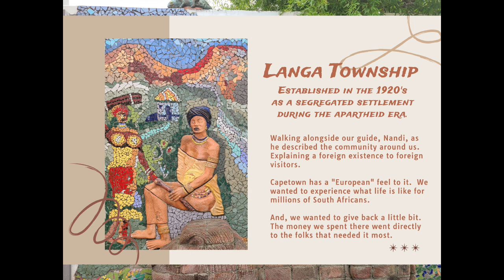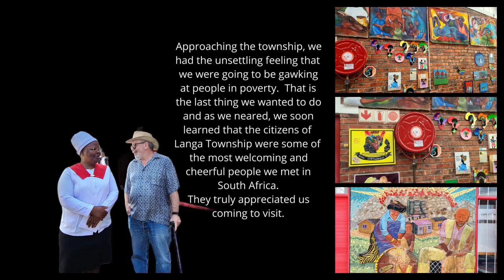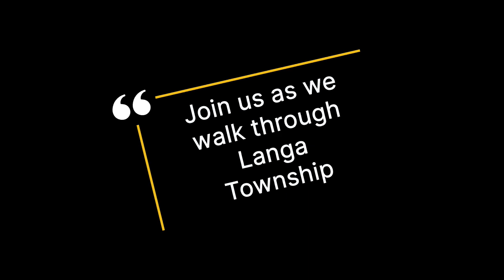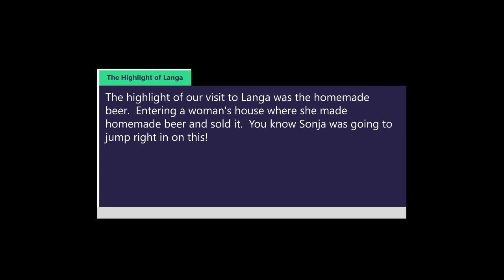Exploring Langa Township: Our South African Adventure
Join us as we delve into the heart of Langa Township in Cape Town, South Africa! In this video, we explore the vibrant community, rich history, and resilient spirit of Langa. From the bustling streets to the welcoming locals, our journey through Langa is filled with unforgettable experiences. Discover the cultural landmarks, local markets, and inspiring stories that make this township a must-visit destination.

We share our favorite moments, travel tips, and hidden gems that you won't want to miss. Whether you're planning your own trip or just love exploring new places, this video is packed with inspiration and practical advice.